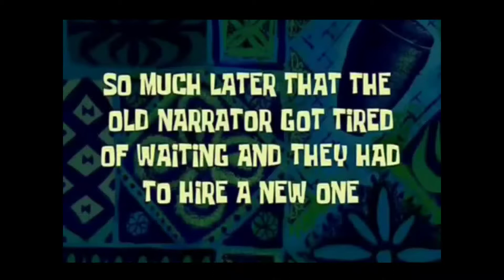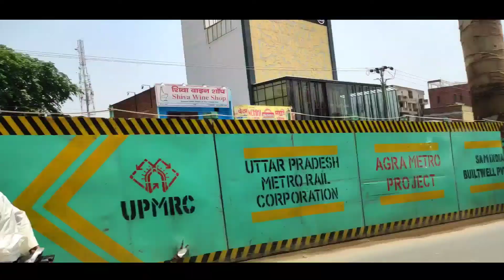Wini.on 1 Million Special | @wini.0n | Pratham Singh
Vlog Day With Wini.On